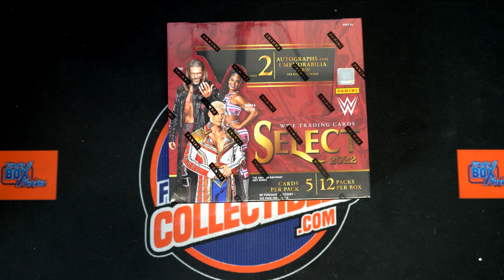2022 Panini Select WWE Hobby FILLER ID 22SELECTWWE131